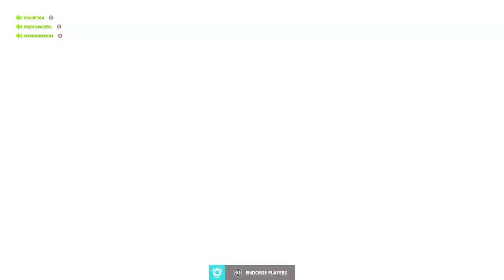Overwatch: Doomfist is Great!!!